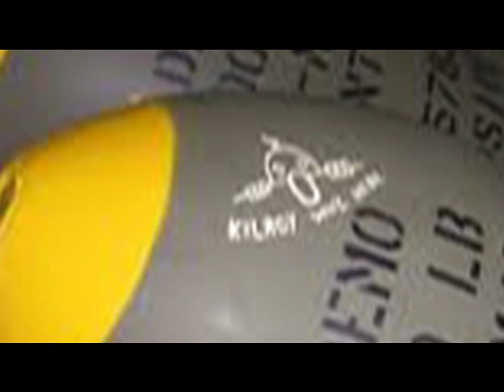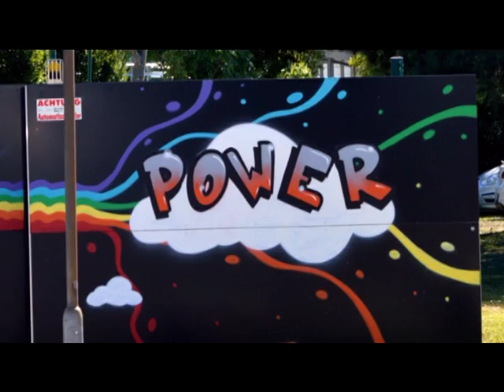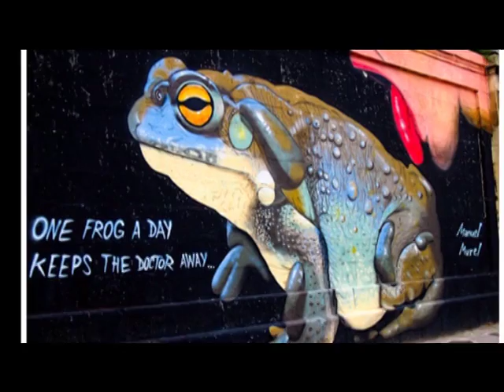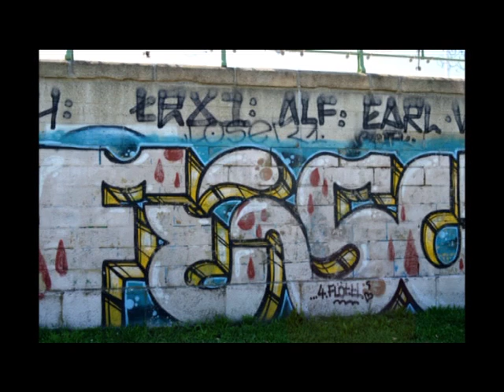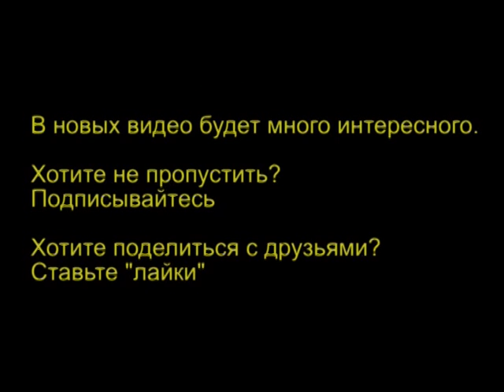Искусство граффити - люди для людей. Прогулки по непарадной Вене. Выпуск 20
Граффити есть и будут. Это искусство или вандализм. Как это делается в Вене.
Непарадная Вена. Без музеев, театров, экскурсий.
Многие о ней догадываются. Но в программе посещения нет места непарадной Вене. И времени.